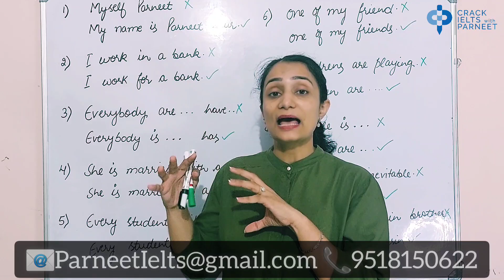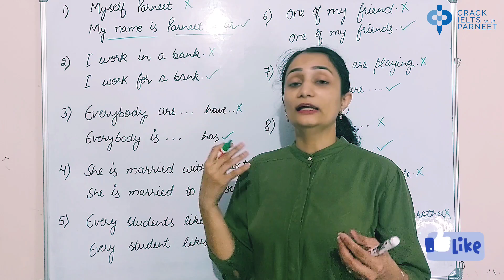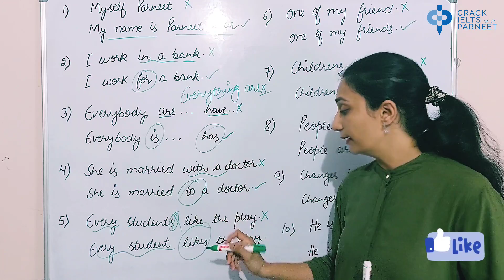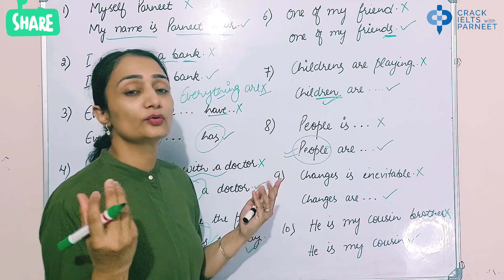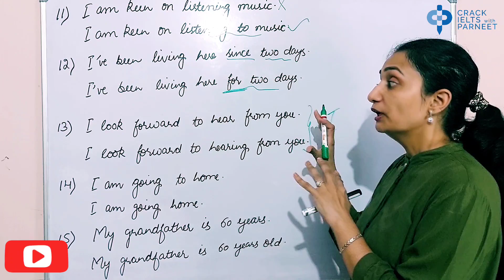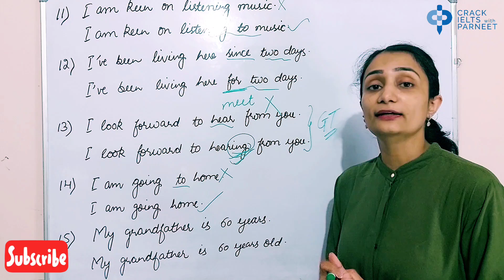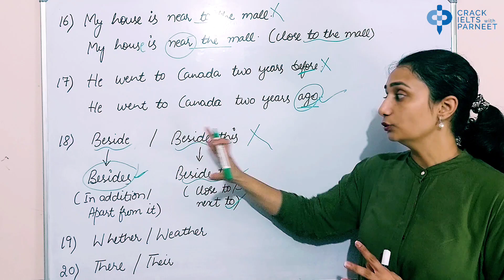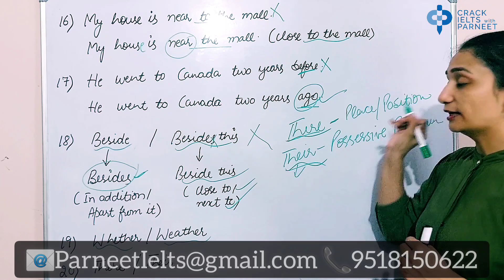Common Errors Students Do In IELTS Speaking and Writing